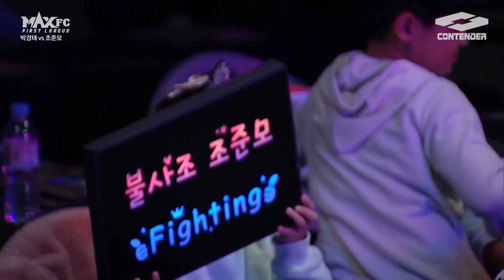MAXFC 20 IN 안동 퍼스트리그 14 언더카드 3경기 조준모(진해정의관)VS 박경태(청주더송짐)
대한민국 입식격투기 이벤트 대회사

MAXFC,MAX FC,맥스FC,안동,퍼 스트리그,무에타이,킥복싱,조준모,박경태,진해정의관,청주더송짐,